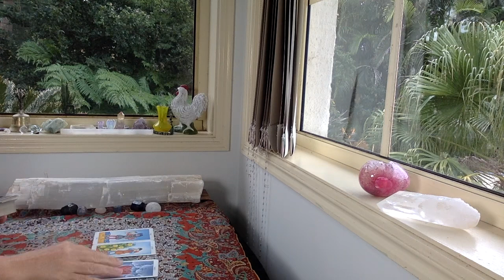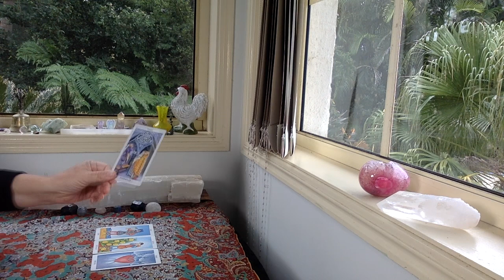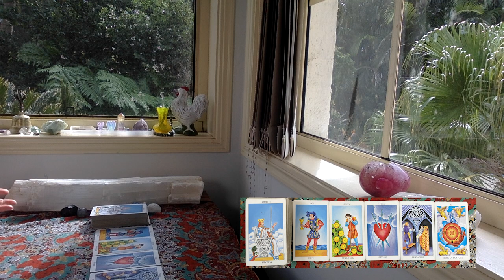WEEKEND TAROT READING "HEAD vs HEART!!!" July 24/25th 2021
The cards I use are:
The Rider Waite
Ethereal Visions by Matt Hughes

GreenLion Goddess